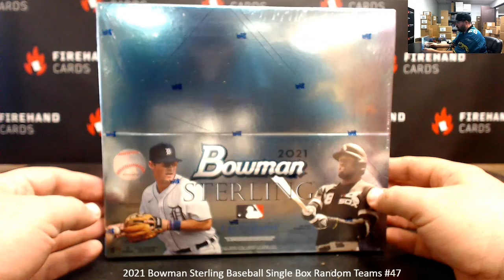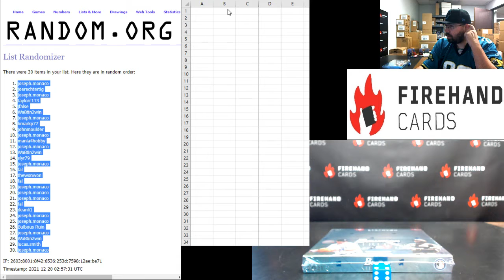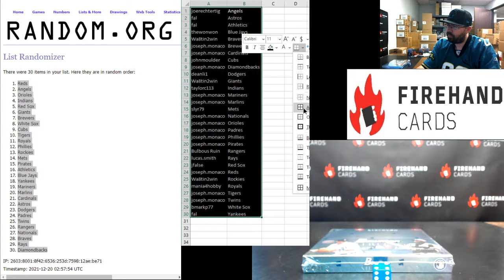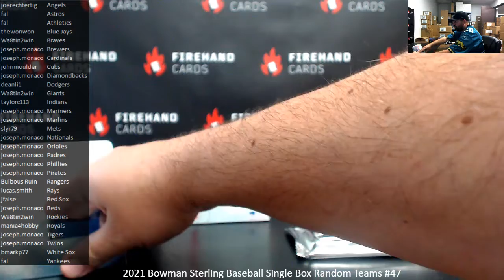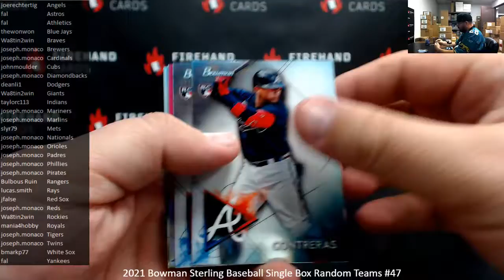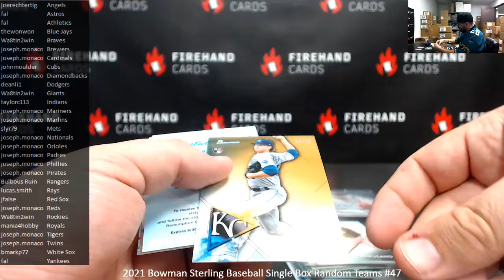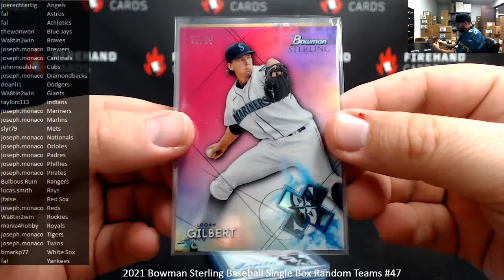12/19/2021 2021 Bowman Sterling Baseball Single Box Random Teams #47